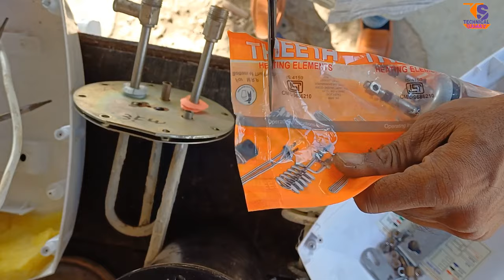Havells 3 litre stand geyser main road kaise change || how to repair electric geyser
Havells 3 litre instant geyser electric geyser mein element kaise change Karen
how to repair Havells 3 litre stand geyser kaise Sahi karen